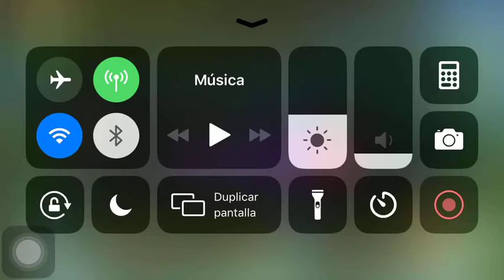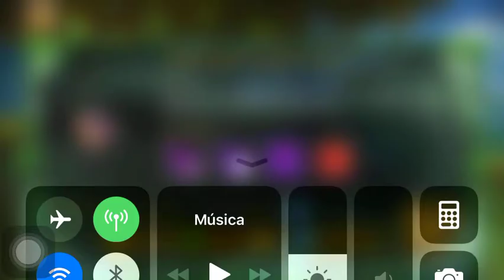Soul Hunters HOL Osiris 35 Million Damage With Kong Artifact (read description)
Honestly Kong artifact is not as good as I thought it would be, I mean, I believed it was going to be stronger than that. But if you think about it Goram has all red + 2 items equipped fully enchanted and Kong did almost the same damage and he only has red +1 items fully enchanted :O